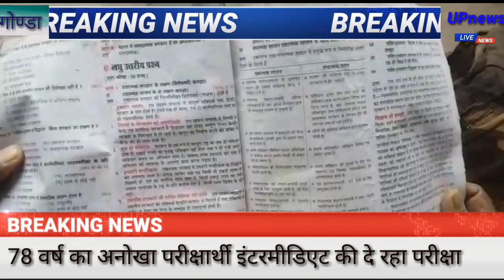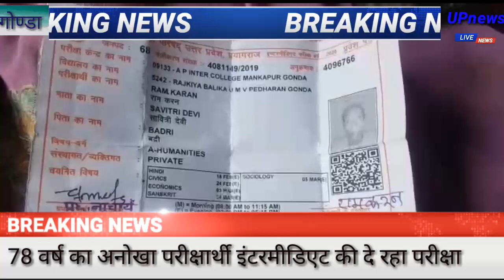गोण्डा में 78 वर्ष का बुड्ढा दे रहा इंटरमीडिएट की परीक्षा जाने क्या है राज